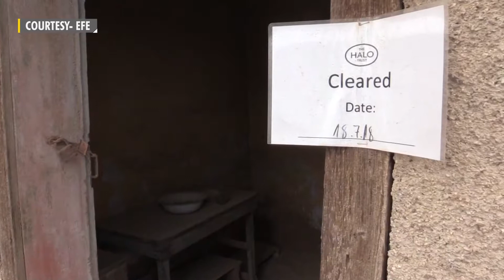Israel clears Qasr al Yahud baptism site of mines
Israel on Sunday announced that it has demolished the mines around the churches at Qasr al Yahud - the traditional site of Jesus' baptism - located near the Jordan River in the occupied West Bank.